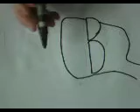How to draw a LeFloid Zombie by Hasusa